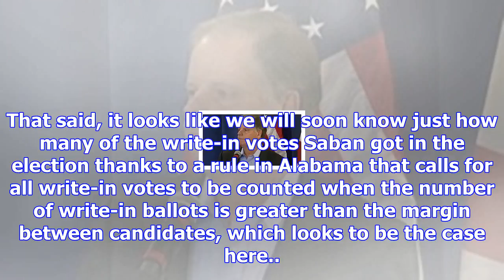Write-in votes played a role in doug jones' victory over roy moore and nick saban may have been a b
Write-in votes played a role in doug jones' victory over roy moore and nick saban may have been a big factor
Kevin C. Cox/Getty Images Democrat Doug Jones won the Alabama special election for the vacant U.S. S...